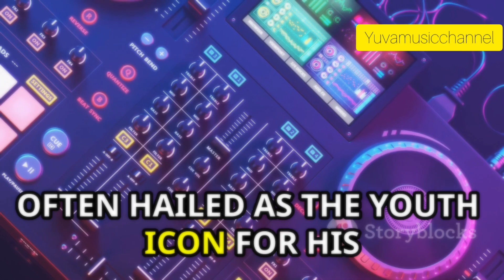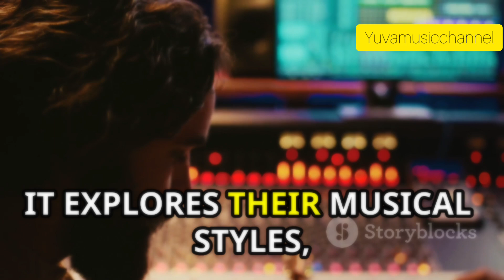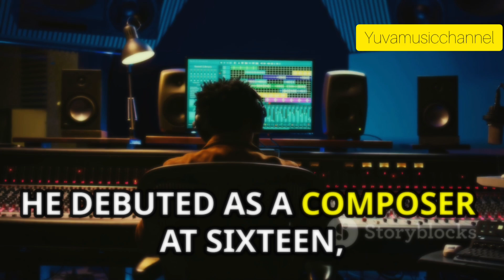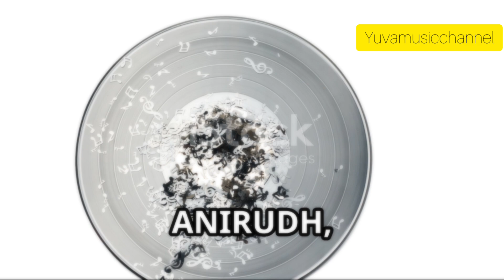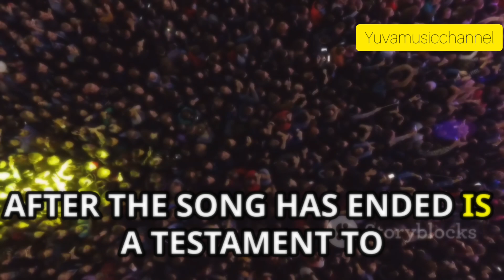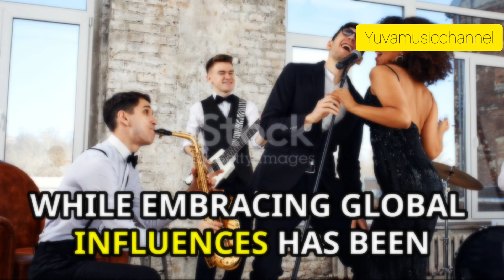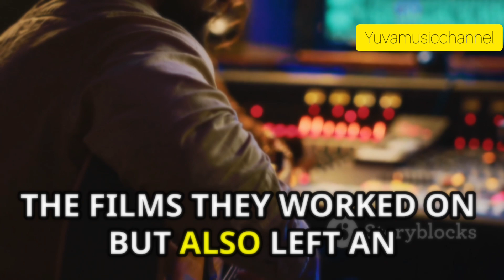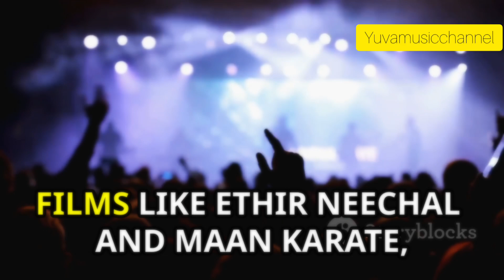Why Yuvan & Anirudh's Collaboration is a Big Deal🎶 Yuvan & Anirudh 🎵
Birth: August 31, 1979, Chennai, India

Parents: Ilaiyaraaja (father), Jeeva Rajan (mother)

Spouse: Sujaya Chandran (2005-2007), Shilpa (2015-present)

Career:

- Debut: Aravindhan (1996) at age 16
- Notable Works: Thulluvadho Ilamai (2001), Kaadhal Kondein (2003), Pudhupettai (2006), Paruthiveeran (2007)
- Awards: 2 Filmfare Awards, 3 Vijay Awards

*Anirudh Ravichander*

Birth: October 16, 1990, Chennai, India

Parents: Ravi Raghavendra (father), Lakshmi Raghavendra (mother)

Career:

- Debut: 3 (Moonu) (2011) at age 21
- Notable Works: Why This Kolaveri Di (2011), Ethir Neechal (2013), Velaiyilla Pattathari (2014), Kaththi (2014)
- Awards: 2 Filmfare Awards, 2 SIIMA Awards

Early Life:

- Born on August 31, 1979, in Chennai, India
- Son of legendary music composer Ilaiyaraaja and Jeeva Rajan
- Younger brother of Karthik Raja and Bhavatharini

Career:

- Started learning music at age 9
- Debut at 16 with Aravindhan (1996)
- Early successes: Thulluvadho Ilamai (2001), Kaadhal Kondein (2003)
- Notable works: Pudhupettai (2006), Paruthiveeran (2007), Aadukalam (2011)
- Collaborations: Selvaraghavan, Dhanush, Vijay Sethupathi

Awards and Recognition:

- 2 Filmfare Awards for Best Music Director (Tamil)
- 3 Vijay Awards for Best Music Director
- Kalaimamani Award (2009)

Personal Life:

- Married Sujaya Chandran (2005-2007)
- Married Shilpa (2015-present)
- Two children: Ziya, Irfan

*Anirudh Ravichander*

Early Life:

- Born on October 16, 1990, in Chennai, India
- Son of actor Ravi Raghavendra and Lakshmi Raghavendra
- Nephew of A. R. Rahman

Career:

- Started learning music at age 10
- Debut at 21 with 3 (Moonu) (2011)
- Early successes: Why This Kolaveri Di (2011), Ethir Neechal (2013)
- Notable works: Velaiyilla Pattathari (2014), Kaththi (2014), Naanum Rowdy Dhaan (2015)
- Collaborations: Vijay, Ajith Kumar, Sivakarthikeyan

Awards and Recognition:

- 2 Filmfare Awards for Best Music Director (Tamil)
- 2 SIIMA Awards for Best Music Director
- Edison Award for Best Music Director (2014)

Personal Life:

- Single
- Known for his social media presence and fan engagement